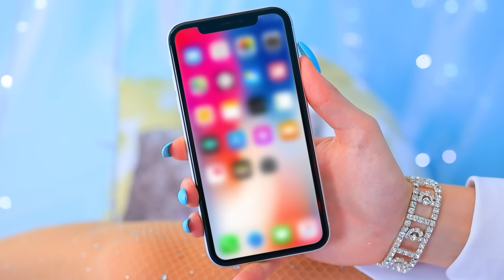¡Construimos una Litera para Trillizos! Chica Esmeralda, Chica Rubí y Chica Diamante en la Vida Real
Las trillizas comparten un dormitorio, ¡pero les encanta su habitación! ¡Y todo gracias a una litera especial!